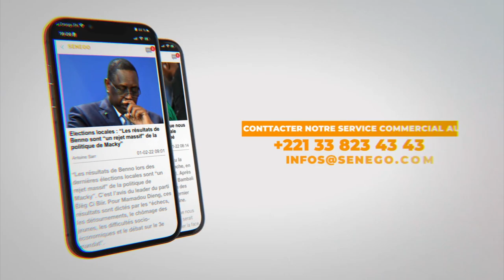Lutte : Dame Séne enfonce Tonnerre